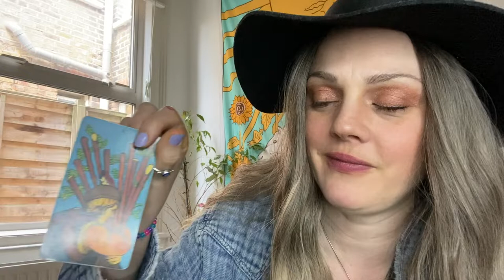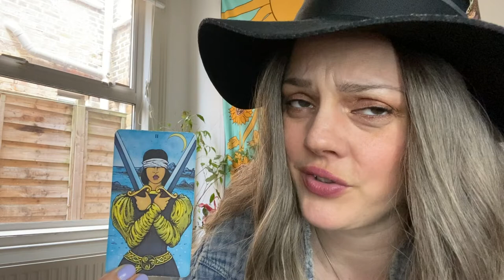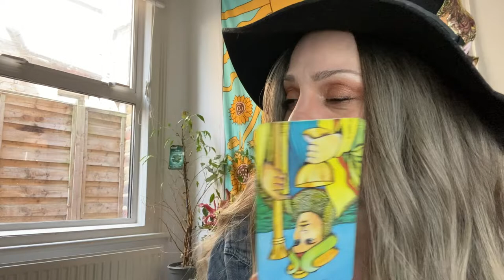Gemini | NOPE!! | April 2022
Hello ! Come on in, put your feet up and make yourselves at home.
This is your reading for 2022

or...

Age:42

Height: 6 ft

My Sign :
Sun : Libra
Moon : Leo
Venus : Scorpio
Rising : Capricorn

Jen xx